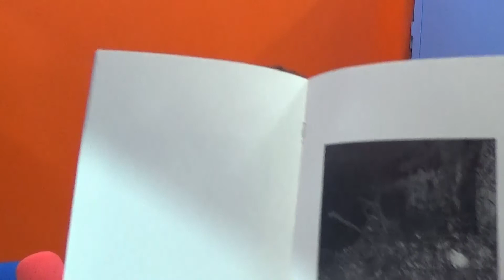Entrevista a Néstor Rives (06-03-2020)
Entrevista al fotógrafo Néstor Rives. +info

Se formó en un Grado en Diseño Gráfico en el Centre Universitari de Disseny i Art de Barcelona (EINA), centro adscrito a la Universitat Autónoma de Barcelona, y después cursó dos posgrados.